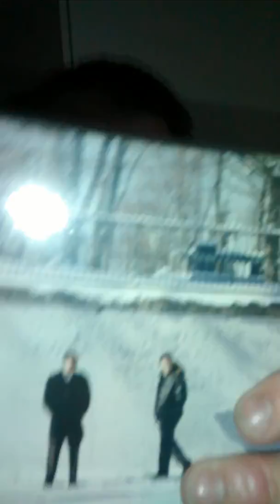Atmosphere Southsiders album review